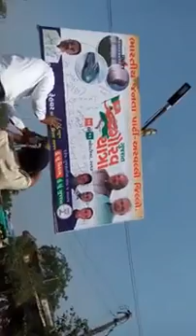गुजरात की जागृत प्रजा अब मोदी और भाजपा के प्रचार के बोडँ भी लगाने नही दे रहे।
Video from shasan News